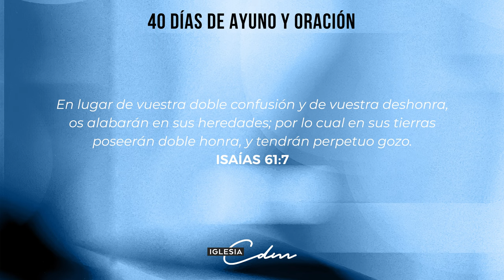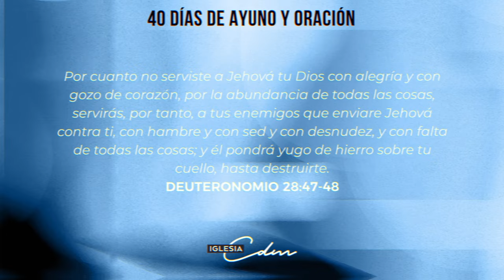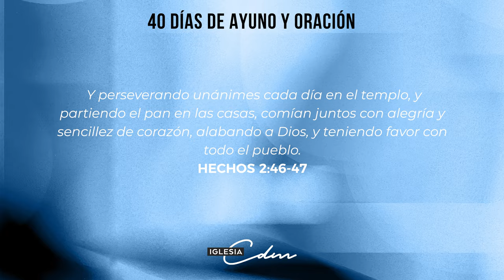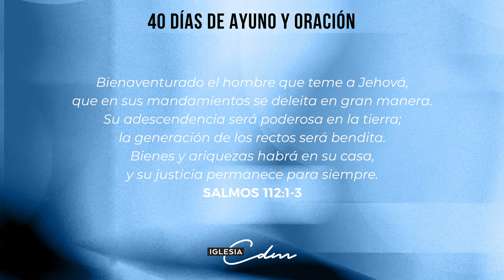Dia 22 - 40 Días de Ayuno y Oración